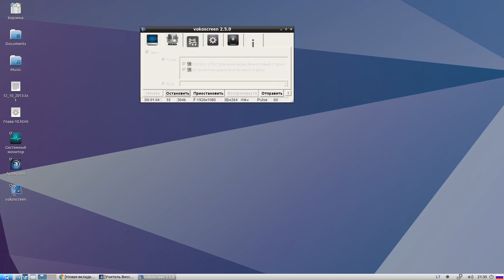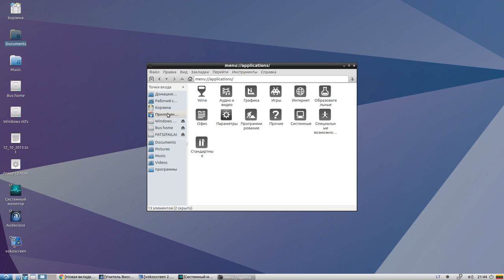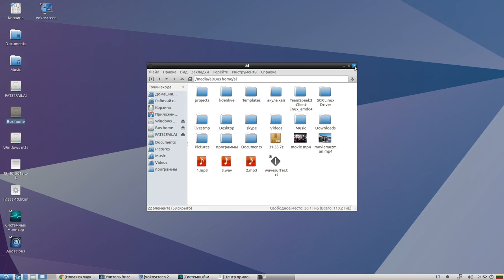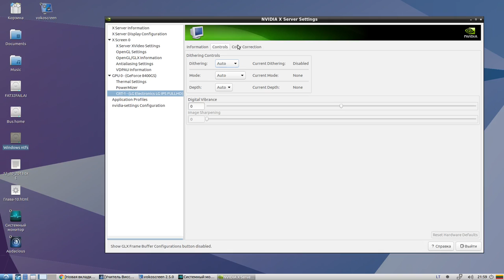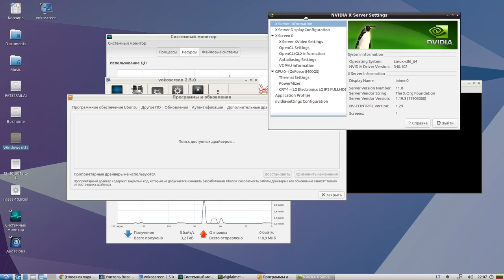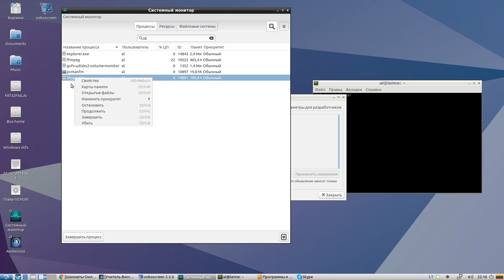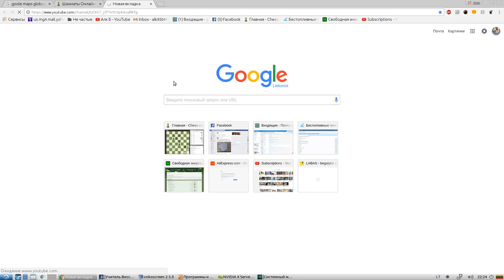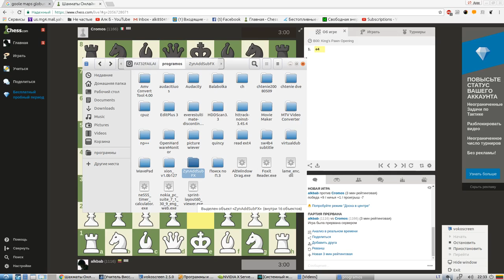Лубунту обзор. vokoscreen 2017 04 18 21 34 52